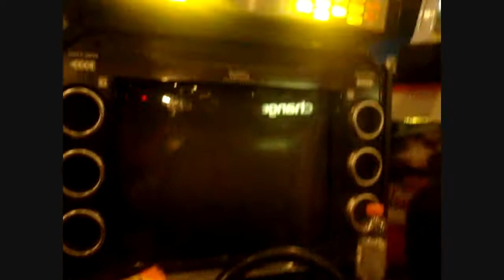Wangan Midnight Maximum Tune 3- 2 Way Battle 7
FD3S Meeting 4
Another Wangan Midnight Maximum Tune 3 video with my friends.

Players:
Guest (FD3S) Blue
Guest (FD3S) Black

Track: Hanshin Expressway Osaka